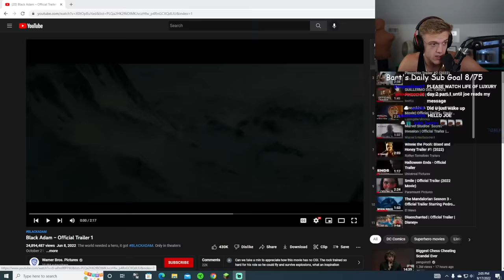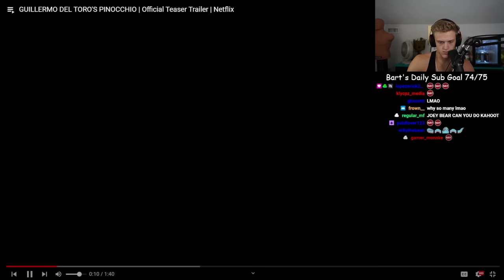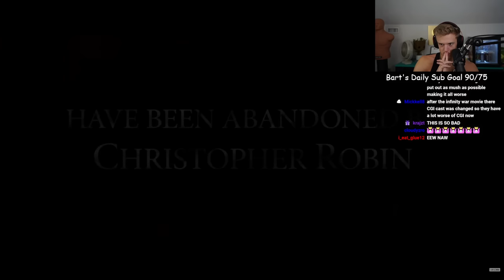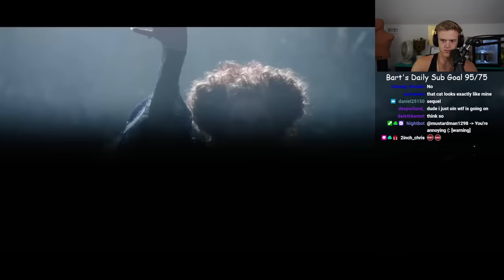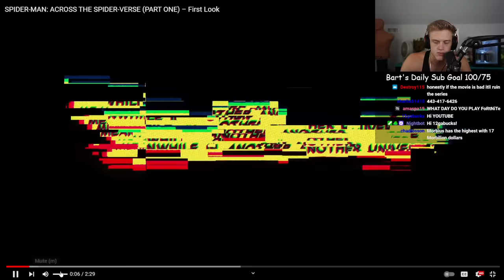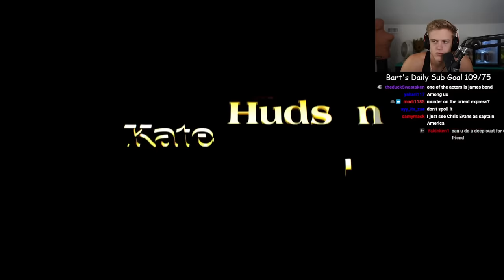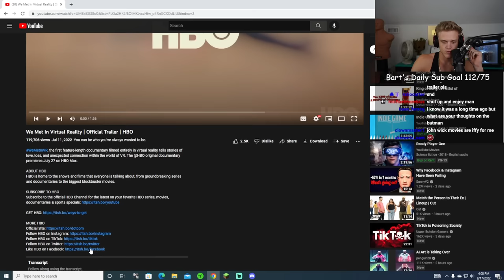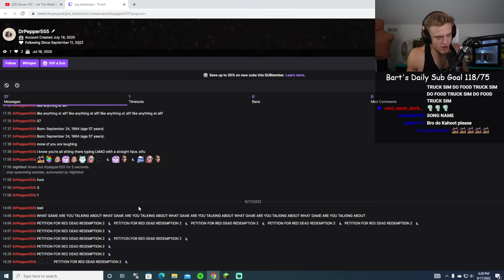Movie Trailers Joe Bartolozzi Reaction 14